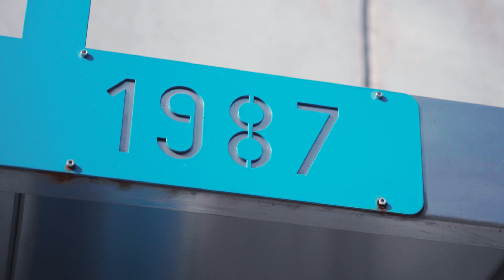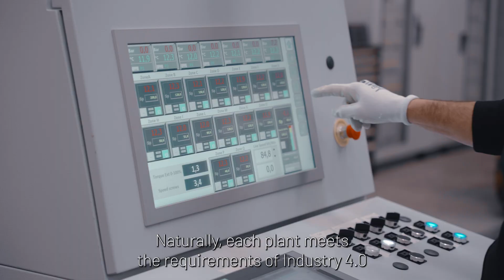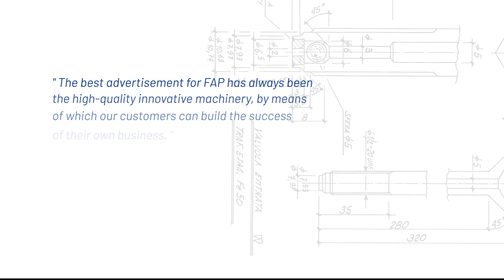Italian Excellence in Foam Extrusion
Welcome to FAP!
Over 38 years of history, FAP has sold complete lines to leading producers of non cross-linked polyethylene (PE) and polypropylene (PP) foam, always guaranteeing the service and reliability of its technology.

The key to FAP’s success is based on pillars such as: hard work, concreteness, reliability and quality 100% made in Italy.

All FAP's plants, whether it be extrusion, winding, laminating or cutting and welding lines, have one constant in common: research and development of new applications and materials.

FAP distinguishes itselves from competitors because the plants only have proprietary technology, which is the result of constant dialogue with the production departments of customers.

Each plant meets the requirements of Industry 4.0 to ensure the customer maximum efficiency, reduced energy consumption, accurate control of temperatures, pressures, raw materials and gas consumption.

FAP is focusing on long-term partnership and continuous improvement to help customers to achieve their goals.

In FAP the PERSONAL approach has an INTERNATIONAL vocation.